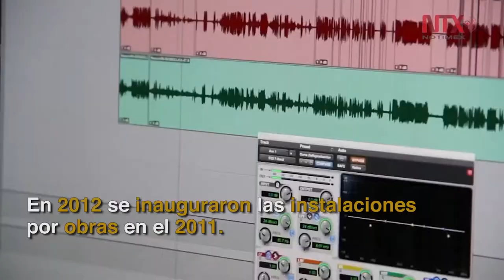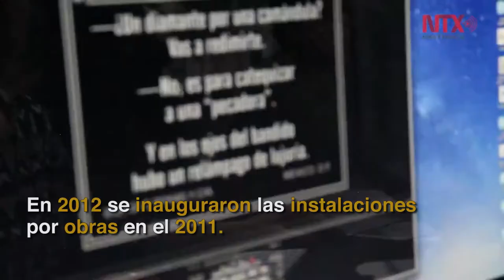44 años de la Cineteca Nacional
La Cineteca Nacional de México abrió sus puertas el 17 de enero de 1974 con la proyección de la película El compadre Mendoza